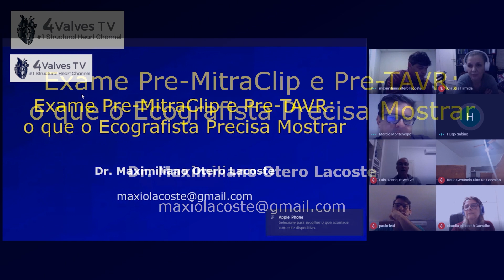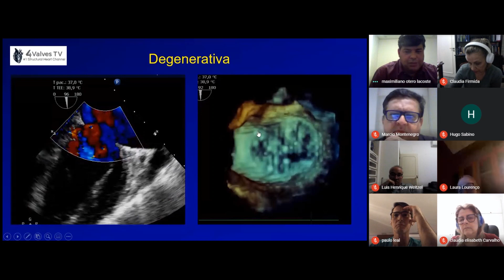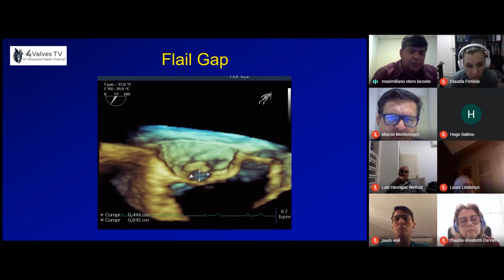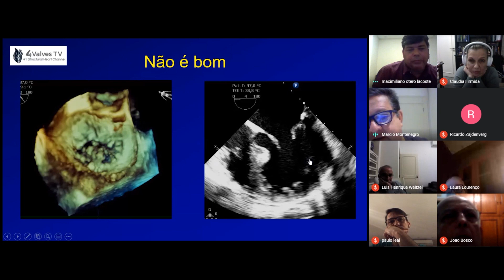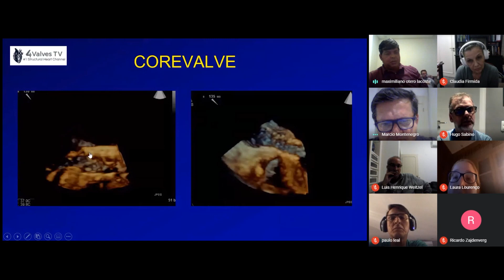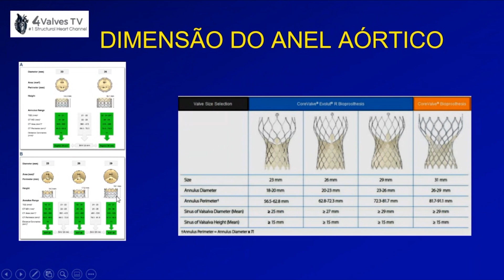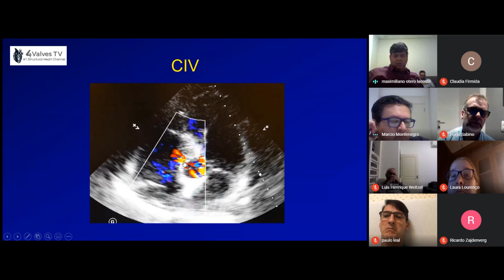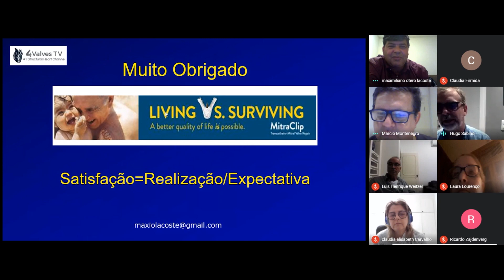Exame PreMitraClip e Pre TAVR - O que o ecografista precisa mostrar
Exame PreMitraClip e Pre TAVR - O que o ecografista precisa mostra
Aula ministrada por Maximiliano Lacoste no dia 05/08/2020

Apoio:
4 Valves TV

Suporte, captação e edição:
Pedro Magalhães